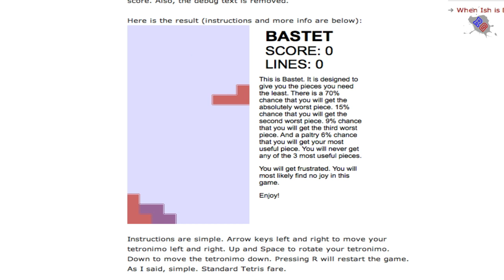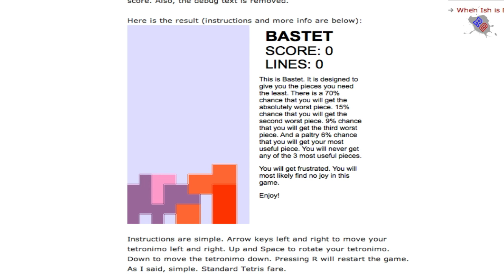BASTET!!! TROLLING TETRIS!!!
BEAT 3 LINES AND 150 SCORE!! I DARE YOU!

Add me on Skype: RadicalGamingHD

Intro: Made by Me
Outro: Made by Spleak333